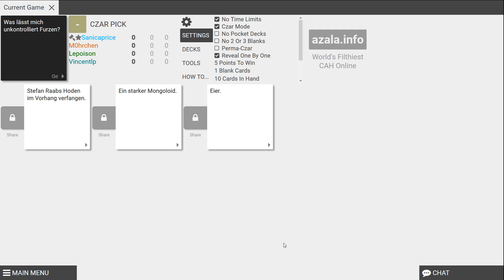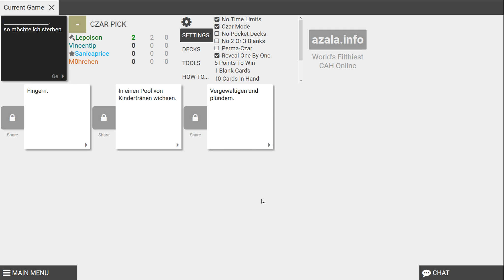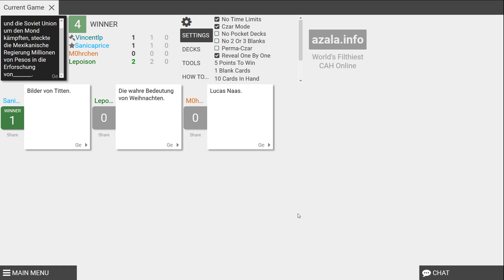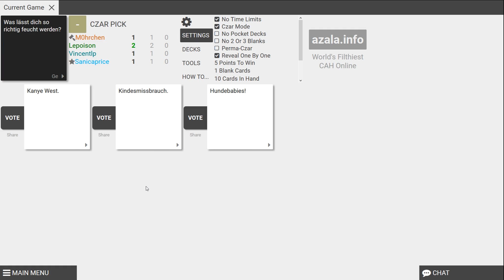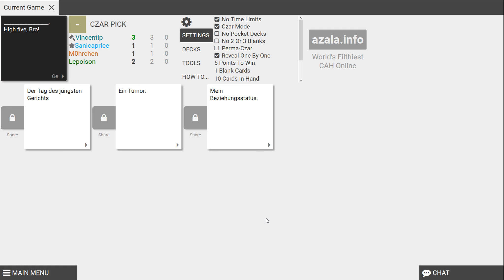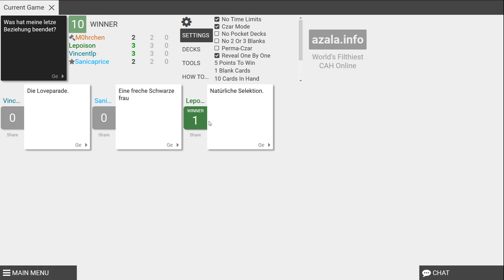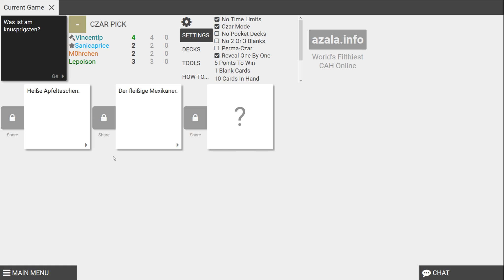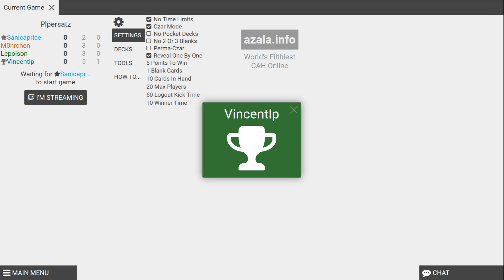James Bond und die kräftigen Oberschenkel | Let's Play Cards Against Humanity | #41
Cards Against Humanity, Let's Play, Let's Play Together, Multiplayer, Gameplay

Heute gibt es bei den Pretty Little Players endlich auch mal das Spiel Cards Against Humanity.
Es ist einfach unglaublich lustig, versaut und böse aber genau das machte einen riesenspaß!
Wenn ihr keinen Humor oder nur sehr wenig Humor habt, dann schaltet besser weg, denn wir wollen niemanden vor den Kopf stoßen!
Und denkt immer daran: Es ist nur ein Spiel!
Nun aber viel Spaß beim anschauen :)
LG Möhrchen

Wenn ihr euch einfach mal so mit mir unterhalten oder schreiben möchtet, dann kommt doch auf meinen Discord Server